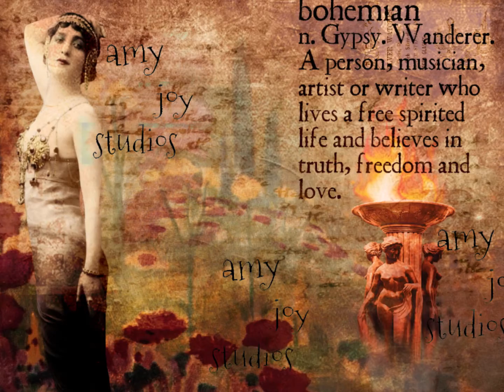THE MYSTIC Part Two Vintage Junk Journal Printable Kit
Check out Part Two of The Mystic Vintage Junk Journal Kit on Etsy: